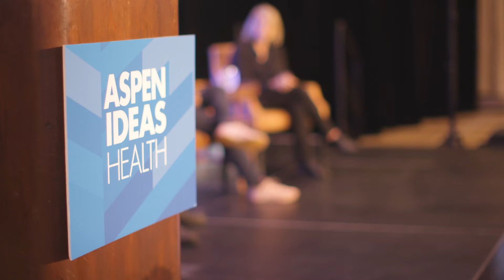Dr. Rachel Yehuda: Visionary Approaches: Psychedelics as Therapy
Once the domain of bohemian culture, psychedelics are now headed into mainstream medicine. As psychedelic therapy becomes easier to study, mounting evidence is informing new clinical models to treat depression, PTSD, and addiction, smooth the end-of-life passage, and make grief easier to handle. Oregon voters have approved the legalization of psilocybin, a “magic mushroom,” for use under carefully controlled conditions. And at least one company has expanded worker health benefits to cover ketamine, an anesthetic that can produce hallucinations at the right dose, in tandem with counseling. As the use of psychedelics expands, will mental healthcare be transformed?